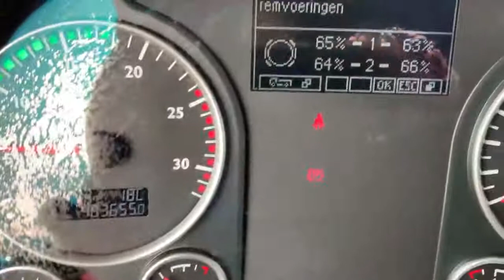MAN TGX 18.480 4X2 BLS + Intarder (923699)